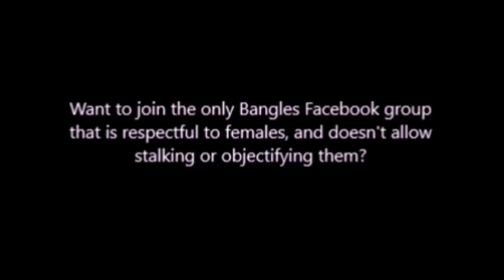Continental Drifters - Chickie Wah Wah, May 7, 2023, Video #7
Livestream of the song 'Christopher Columbus Transcontinental Highway' from Chickie Wah Wah in
New Orleans, Louisianna on May 7, 2023. Video from S.C.